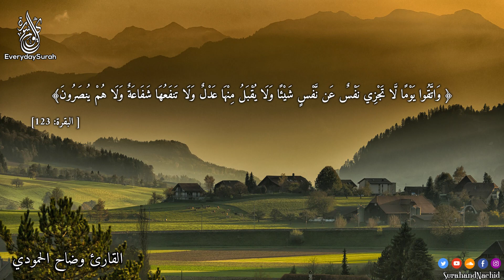تلاوة هادئة تريح القلب 💚 راحة نفسية لا توصف - سورة البقرة بصوت جميل جدا جدا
سورة البقرة - قرآن كريم بصوت جميل جداً
القارئ وضاح الحمودي

Surah Al-Baqarah - 2:1 | Quran
sourate baqara
راحة نفسية لا توصف
سُورة البقرة هي أطول سور القرآن الكريم. وقيل: هي أول سورة نزلت في المدينة، إلا قوله تعالى: وَاتَّقُواْ يَوْمًا تُرْجَعُونَ فِيهِ إِلَى اللّهِ ثُمَّ تُوَفَّى كُلُّ نَفْسٍ مَّا كَسَبَتْ وَهُمْ لاَ يُظْلَمُونَ فإنها آخر آية نزلت من السماء، ونزلت يوم النحر في حجة الوداع بمنى، وآيات الربا أيضا من أوائل ما نزل من القرآن.
عدد الكلمات: 6144
عدد الأحزاب: 5
عدد الأجزاء: 2
عدد السجدات: لا يوجد
عدد الحروف: 25613
رقم السورة: 2
قران كريم بصوت جميل جدا جدا
سورة البقرة  ٢٠٢٠
قرآن الصباح